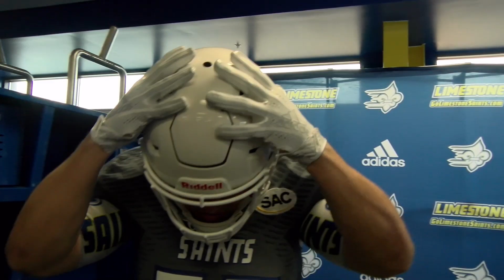Limestone Football Is Back!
Limestone College football is back on the field for spring practice with first-year head coach Brian Turk. Spring Game under the lights at The Reservation Stadium on Friday, April 5. More info coming soon!

Video produced by Limestone College Department of Communications & Marketing.